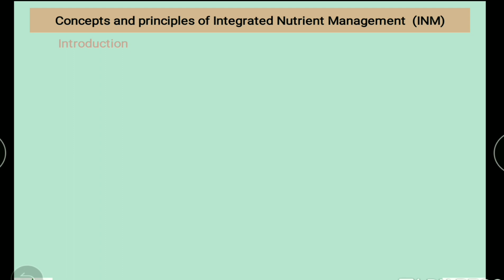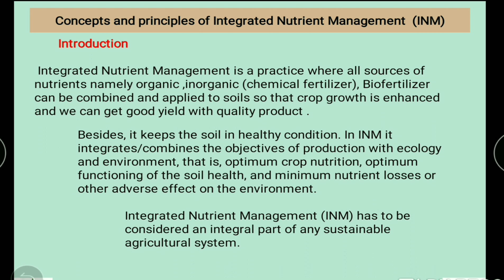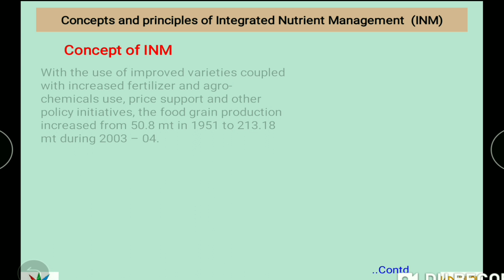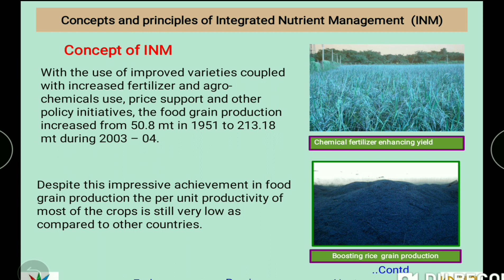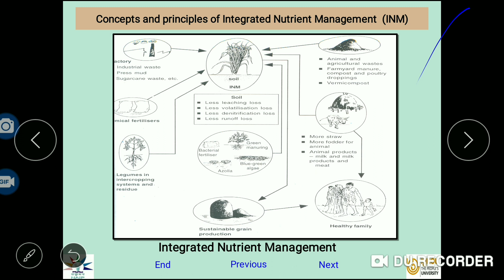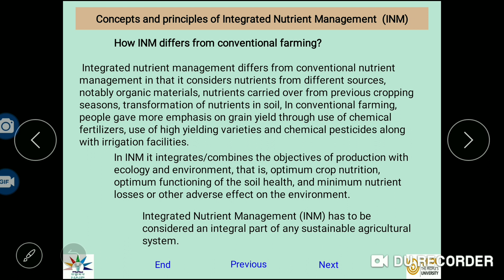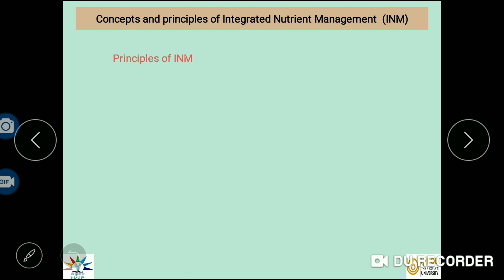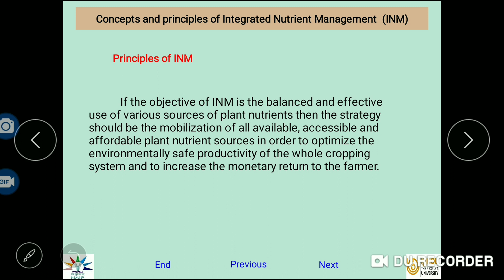Integrated nutrient management..